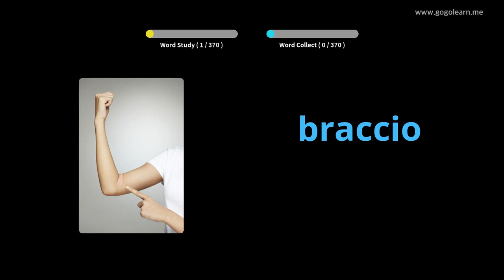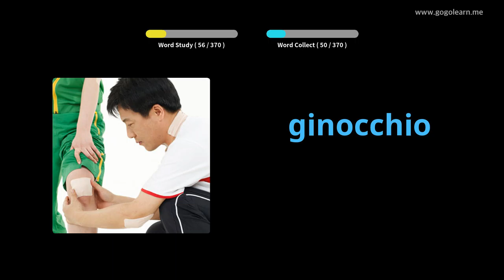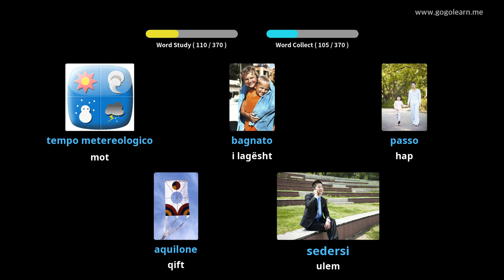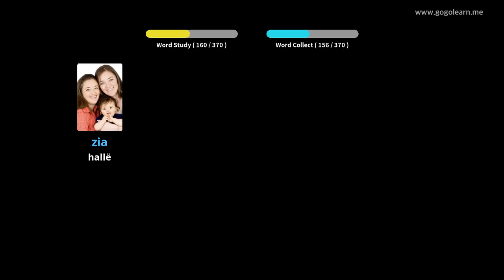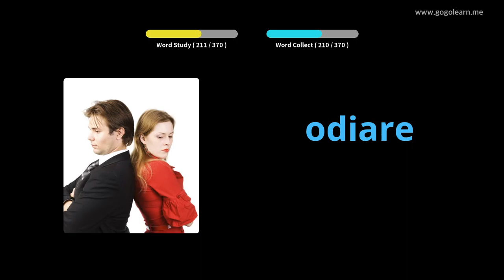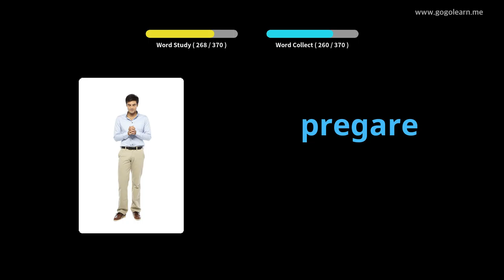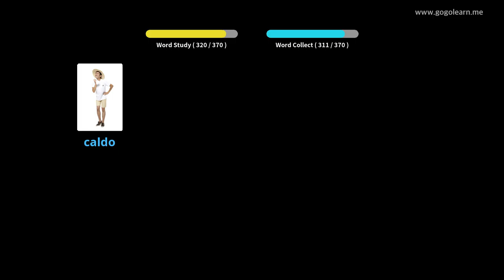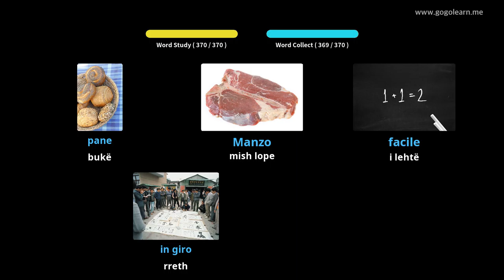Fëmijët bazë të fjalorit italian | Golearn